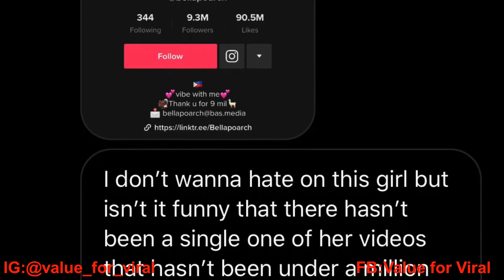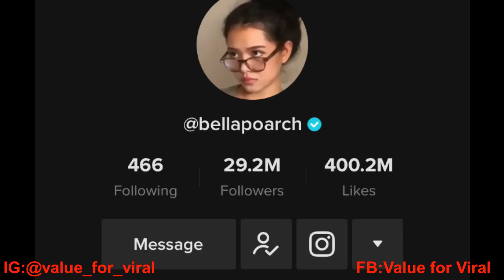TikTokers Who Sold Their Soul For FAME - Bella Poarch (WATCH BEFORE IT GETS DELETED)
Shoutout to our Supporters
Miss T, Rachana G, J. White, D. Tenkara
Campbell, Samuel
Beats by YABOX, Check his Channel on YouTube

Shoutout to these Creators, I used some of their videos

ShaneTooFine

List of Our Most Viewed Contents